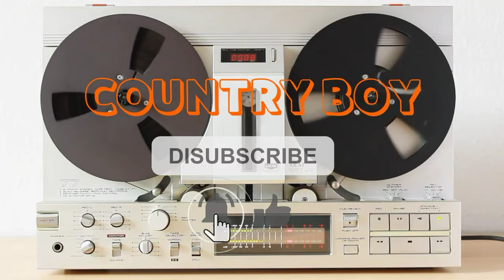Ferrari 812 GTS 2020 | interior |exterior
Ferrari 812 gts 2020.
Very classy interior and exterior design..

I only use small pieces of video to get the point across if necessary.

We made this video to educate others in the form of motivation/inspiration. If any content clip owner wants us to remove the video, we will